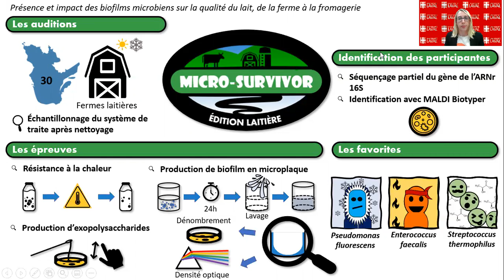MT180- Mérilie Gagnon- Présence et impact des biofilms microbiens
Présence et impact des biofilms microbiens sur la qualité du lait, de la ferme à la fromagerie